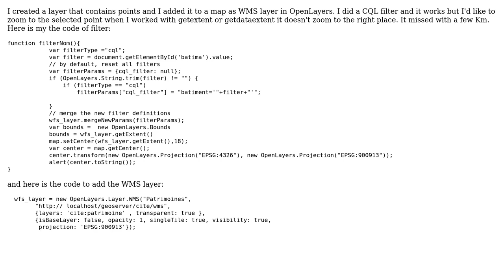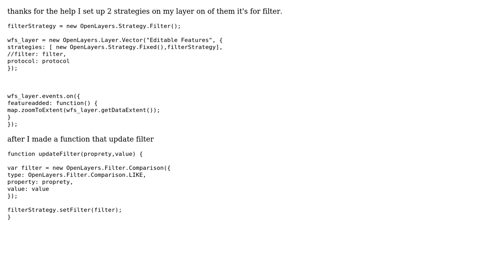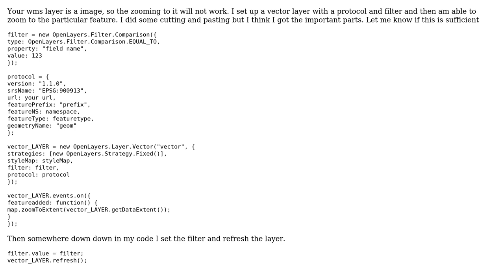GIS: Zooming to WMS layer after CQL filter in OpenLayers? (2 Solutions!!)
GIS: Zooming to WMS layer after CQL filter in OpenLayers?

With thanks & praise to God, and with thanks to the many people who have made this project possible! | Content (except music & images) licensed under CC BY-SA | Music | Images & others | With thanks to user Ralph Dell user PolyGeo user mico user Badr4si and the Stack Exchange Network Trademarks are property of their respective owners. You are responsible for your own actions.